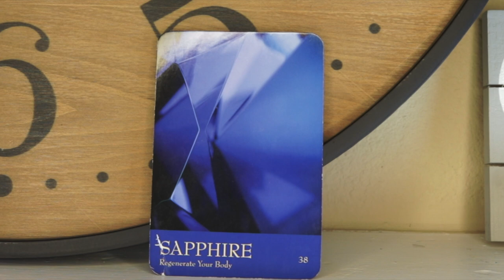Angel Daily Message June 23, 2020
Angel Souls
Michelle Patterson